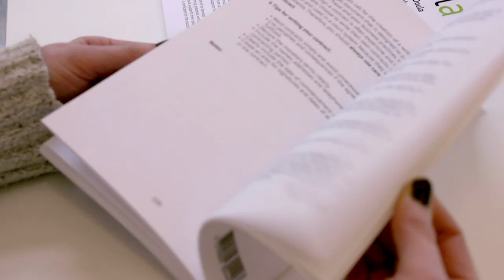Becoming a Professional Doula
Check out this really rewarding career opportunity. If you are filled with love and passion for birth and birthing families, consider a career as a doula.